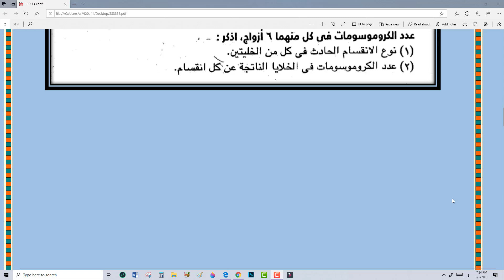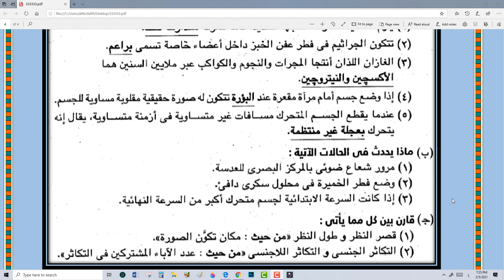امتحان علوم متوقع 3 للشهادة الاعدادية الترم الاول 2021